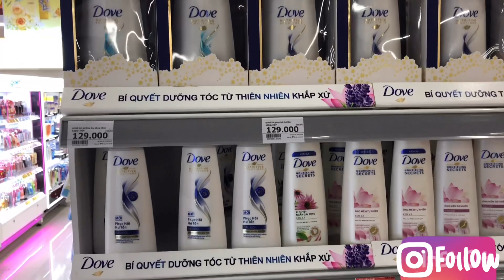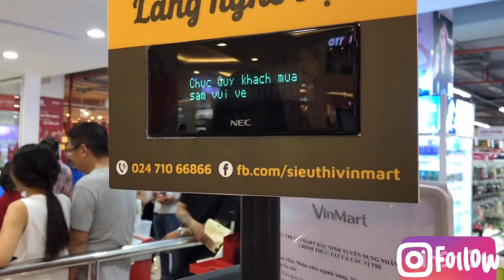VİETNAM'DA ALIŞVERİŞ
Alişveriş merkezinde gezdik bakalım fiyatlara